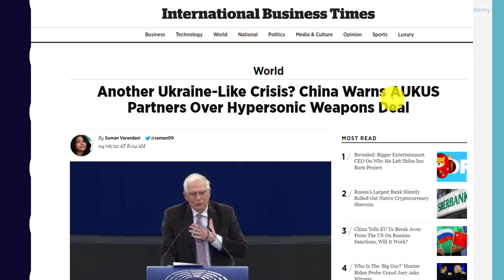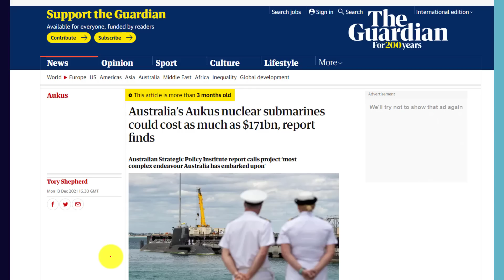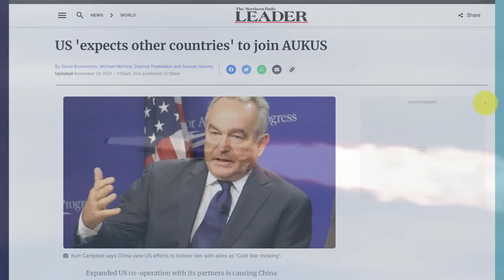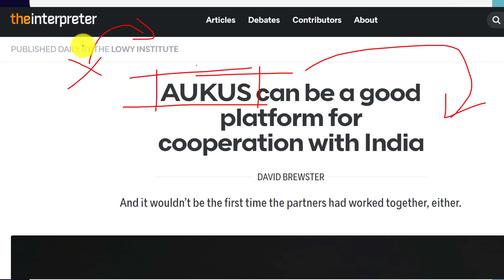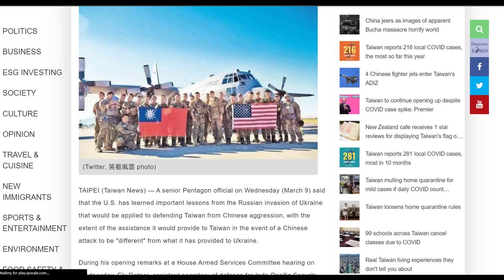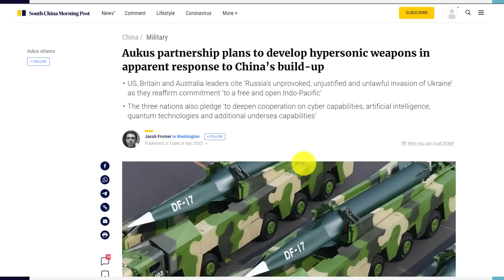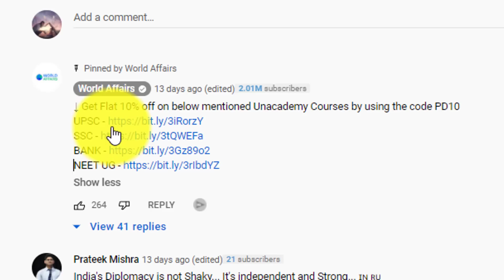There Will be Ukraine Like War in Asia - China's Huge Statement | Impact on India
There Will be Ukraine Like War in Asia - China's Huge Statement | Impact on India | By Prashant Dhawan

Unacademy Subscription Benefits:

1. Learn from your favourite teacher
2. Dedicated DOUBT sessions
3. One Subscription, Unlimited Access
4. Real-time interaction with Teachers
5. You can ask doubts in the live class
6. Limited students
7. Download the videos & watch offline